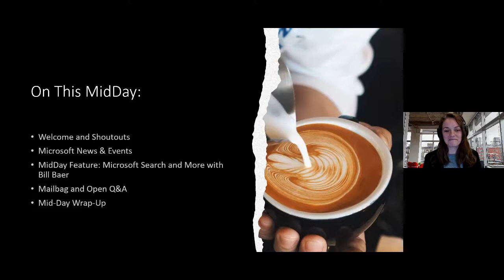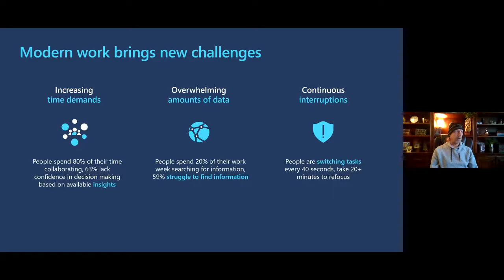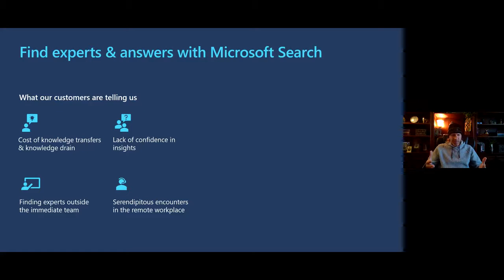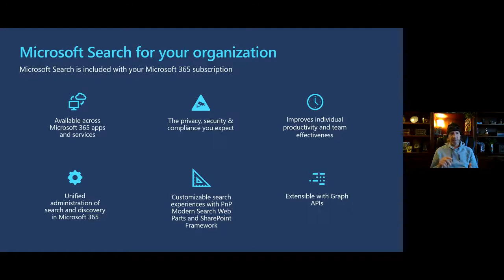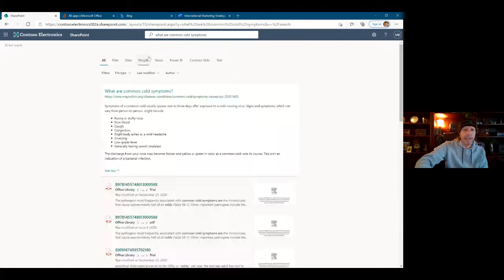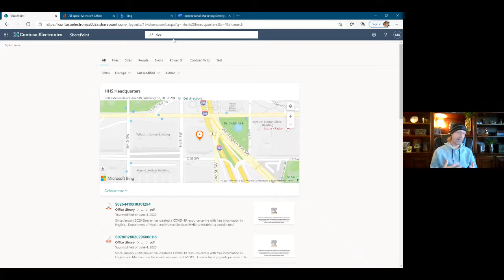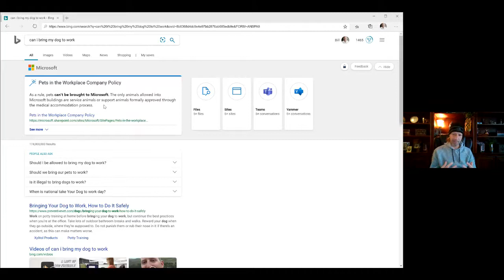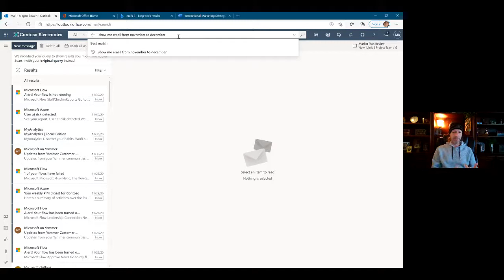Microsoft Search and More with Bill Baer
Search at Microsoft has been a rapidly evolving service building upon the power of the Microsoft Graph. Properly leveraged within an organization the power of search, search driven, applications can be transformational. As Senior Technical Product Manager for Microsoft Search, Bill Baer brought us the latest in Microsoft search to help organizations unlock the potential in their Microsoft 365 data and more.